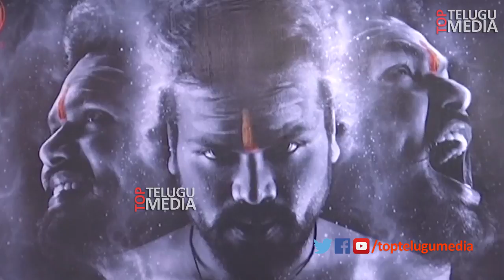Ram Charan And Mohan Babu Emotional Moments || Aham Brahmasmi Movie Opening || Top Telugu Media